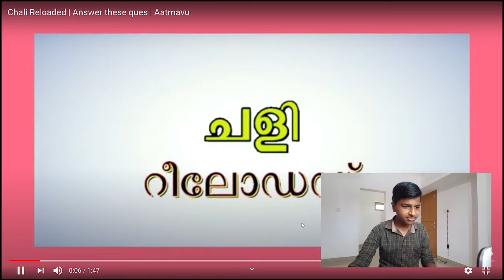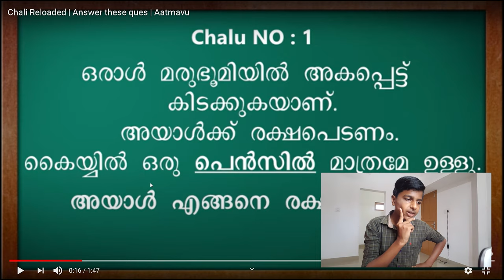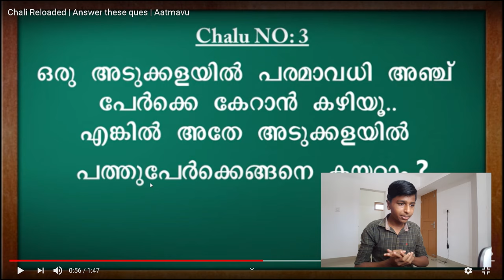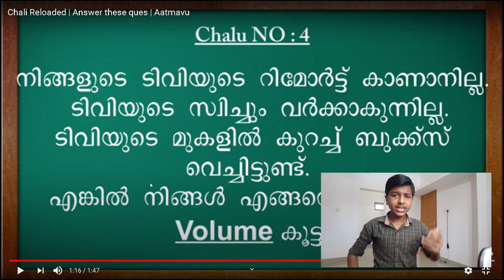Chali questions reloaded😂 | sHa CreaTion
Hello guys!
Shamonsha kl09😉

MY MIC:-Flipkart SmartBuy Omnidirectional Lavalier Condenser Microphone

Ok guys!